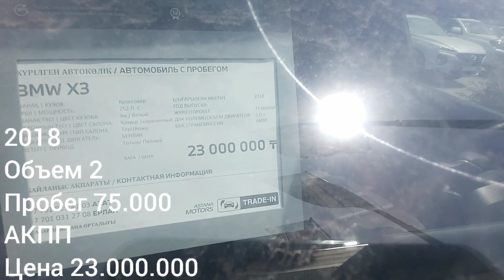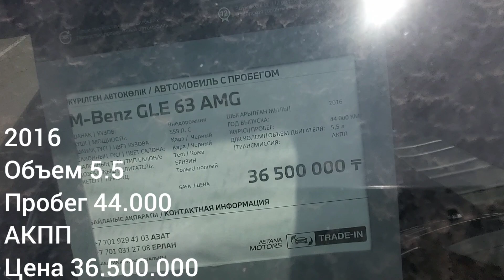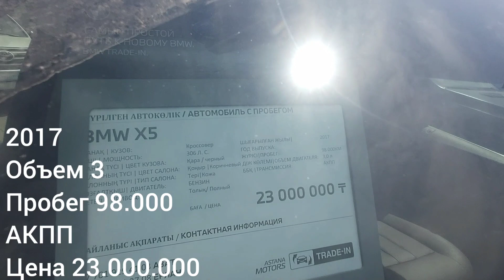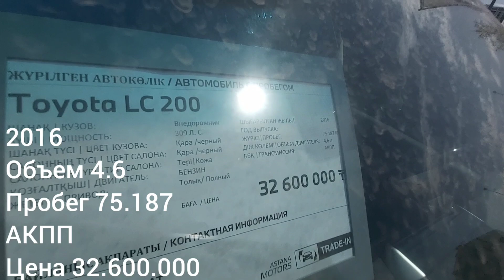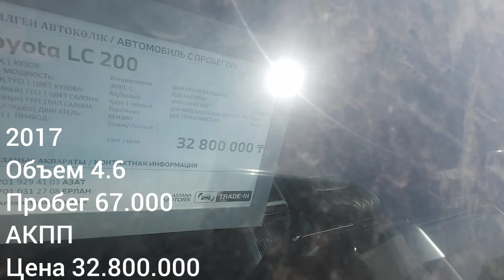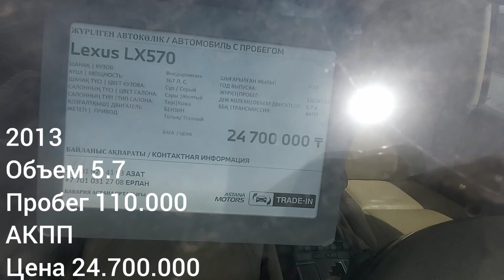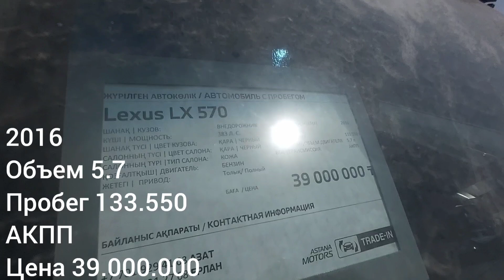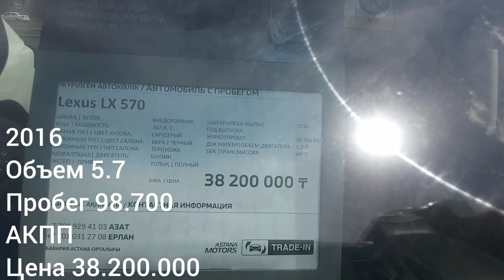тренд Цены сегодня Авторынок Астана Нур Султан 2021 кредит рассрочка здесь есть выбор Столица Рулит